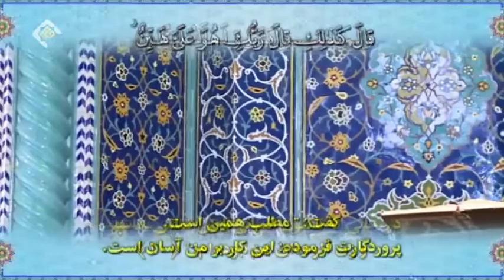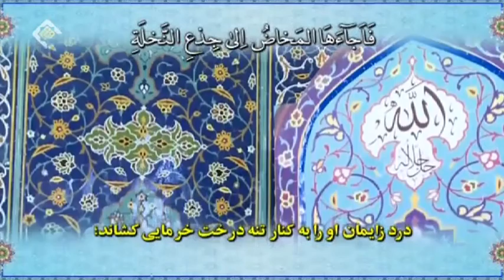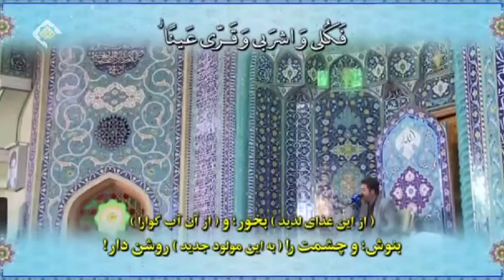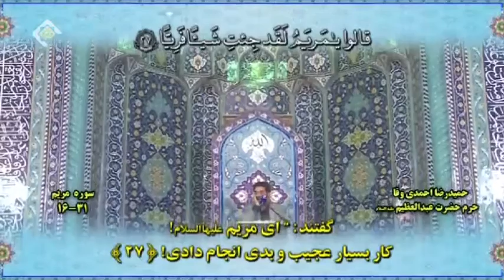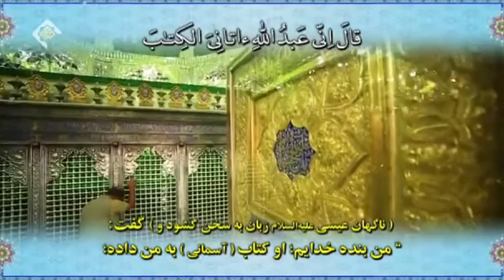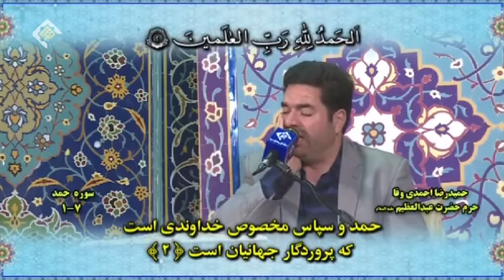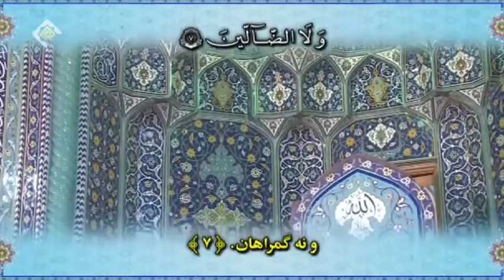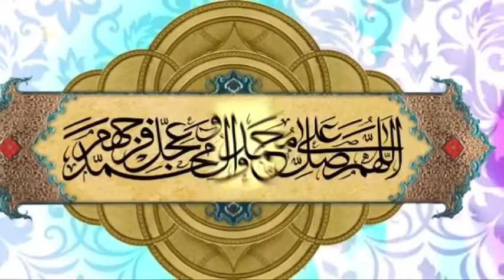تلاوت سوره مریم آیات ۱۶ تا ۳۱ قاری آقای حمید رضا احمدی وفا